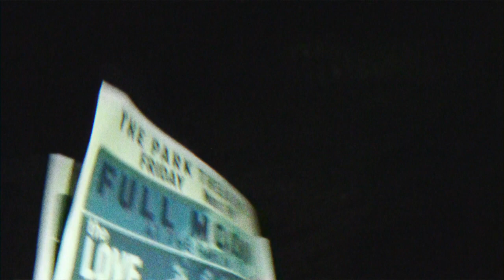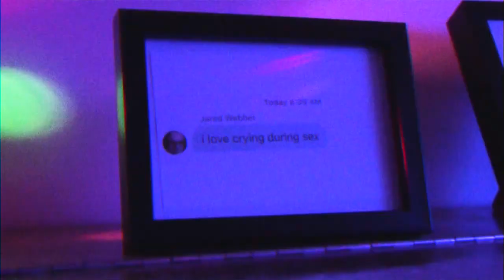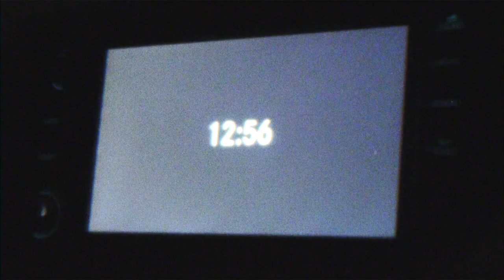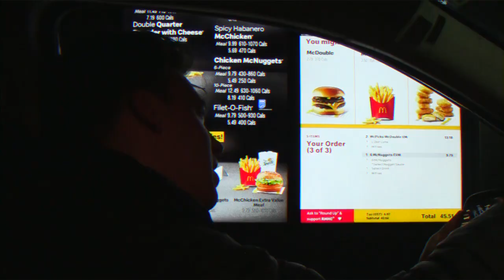LLW BAND HOUSE DIARIES VOLUME 1